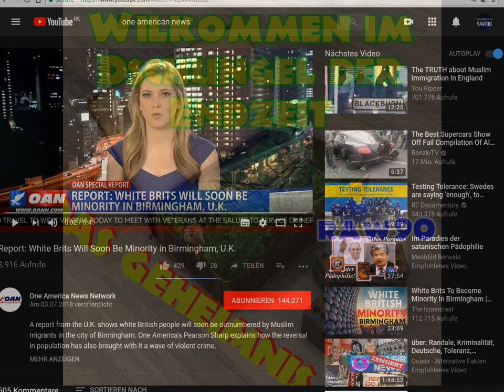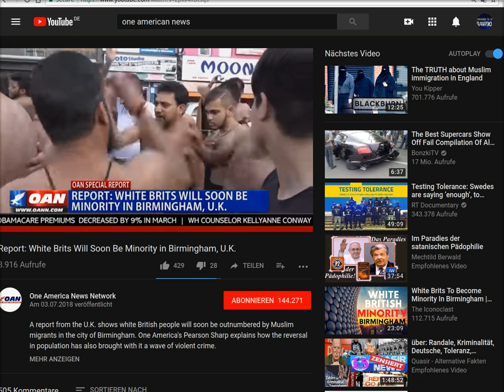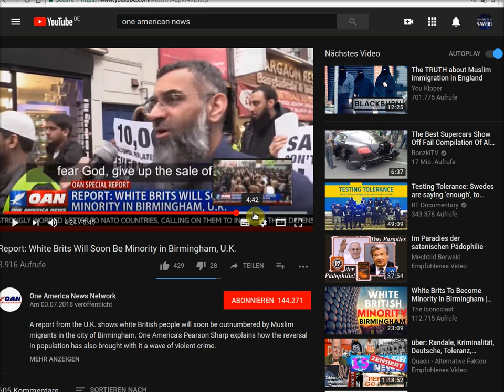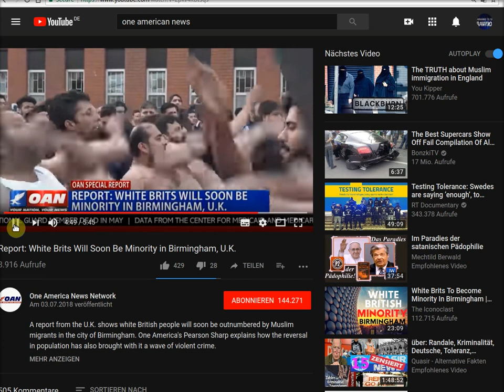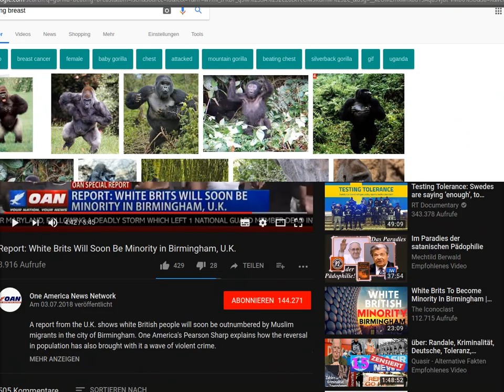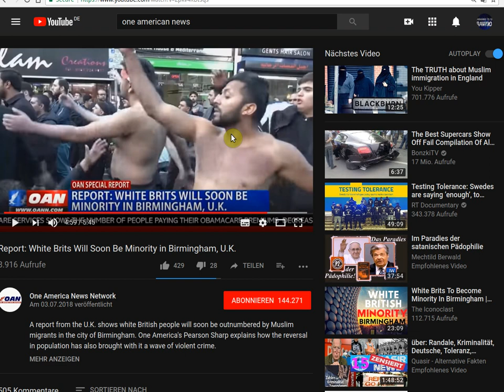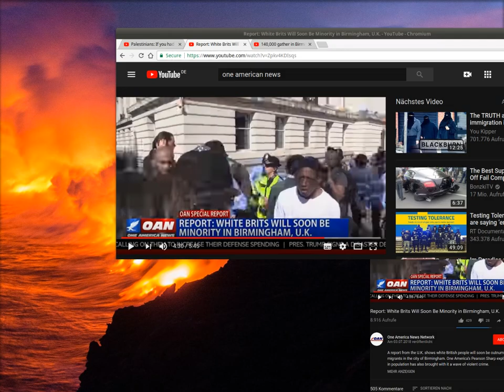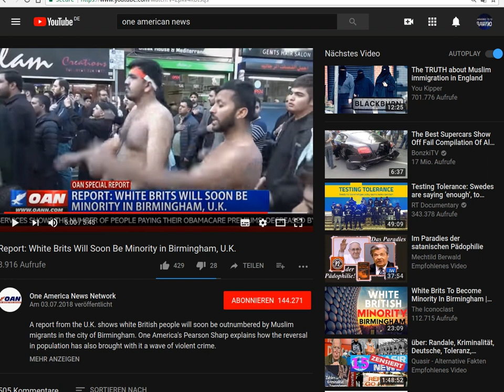Islam vs RAW90 | Die letzte Stunde, Antichristen überall!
In diesem video lernen wir etwas Gorilla mit islamischem Akzent zu "sprechen", wie in Brimingham U.K..
Und wir lernen in der Bibel ein bischen etwas über die wilden Menschen im ENDZEIT Dschungel, die sich immer mehr manifestieren vor dem Reich des Tieres (BESTIE, BIEST), die man in der großen Trübsal (Dritter Weltkrieg) in freier Wildbahn, auf Safari in der Stadt Birmingham U.K., schon bereits begegnen kann, bei9m Akt des Territorium makierens im Rudelpack und gleichzeitigem verdrängen einheimischer schwächlinge, vermutlich gezähmter gottloser des Westens, die sich lieber mit Evolutionslügen beschäftigen.
Tausende Wilde Wüsten Esel dort, ich meine Invasoren, sprechen überhaupt gar kein Englisch in Birmingham U.K., wenn ich das richtig verstanden habe, laut Bericht waren es ca. 50.000 aus ca. 200 Ländern.
Ohne die wäre es nur eine Einöde, oder wird es das, dadurch erst ine werden?, wenn das grüne Pferd hindurch marschiert mit grüner Flagge?
Aber wie ich bereits festgestellt und herausgefunden habe, sprechen die Invasoren in Birmingham flüssiges Gorilla, mit etwas islamischem Akzent und von daher sollte die Verständigung auf dieser Dschungel-Ebene gar kein Problem darstellen, für die Opfer. ähm... ich meine Sklaven Birminghams.
Na, ENDLICH! Wurde aber auch ZEIT dafür!
Alle EHRE dem HERRN JESUS CHRISTUS!
KOMM HERR JESUS!